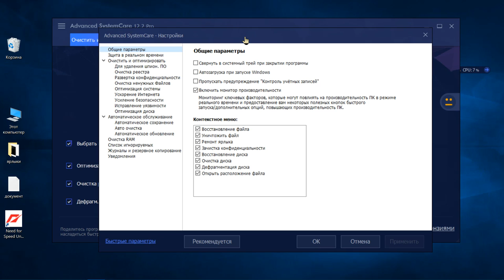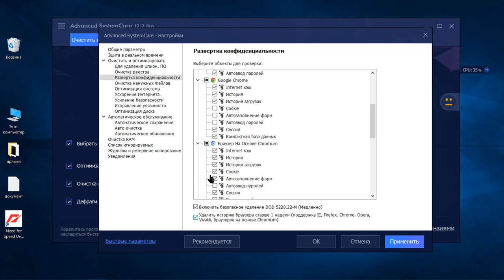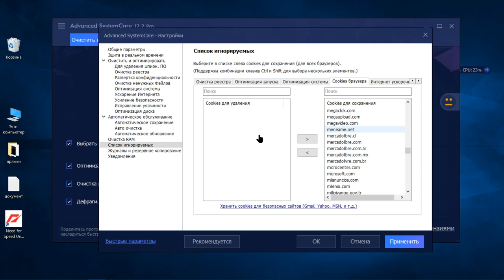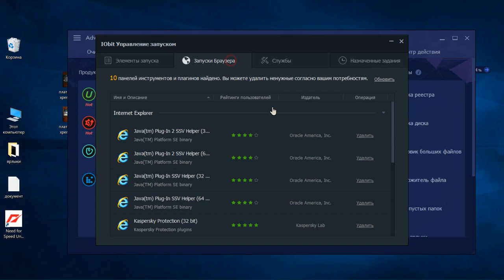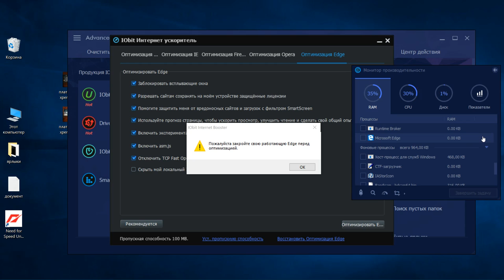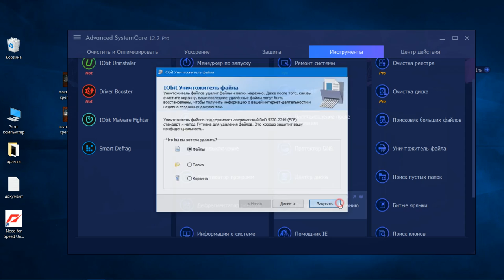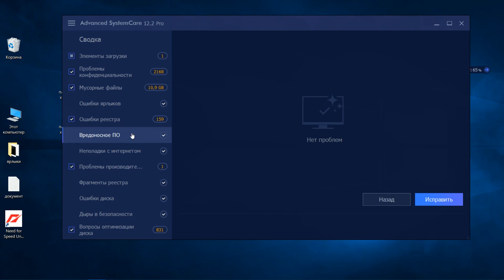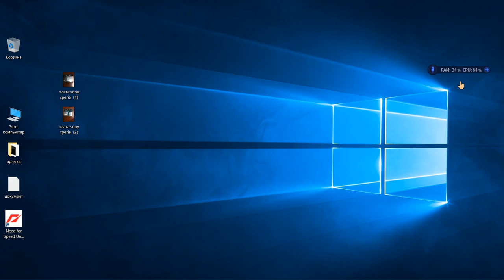Advanced SystemCare 12 очистка оптимизация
ВСЁ В ОДНОМ ЭТО ЧИСТИЛКА ,УСКОРИТЕЛЬ И МНОГОЕ ДРУГОЕ В ИНТЕРНЕТ НЕ ПУСКАТЬ НЕ ОБНОВЛЯТЬ АНТИВИРУС НЕ РУГАЕТСЯ